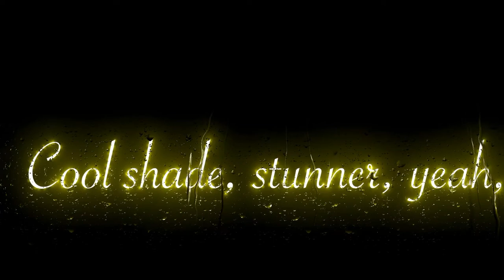BTS BUTTER BLACK SCREEN STATUS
NODE VIDEO
KINEMASTER